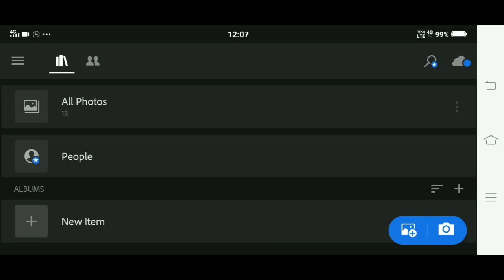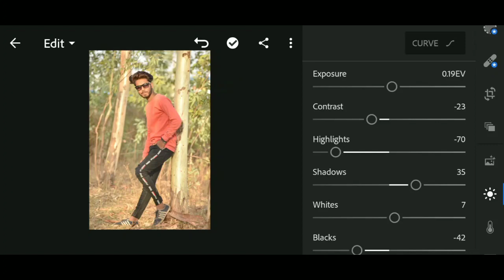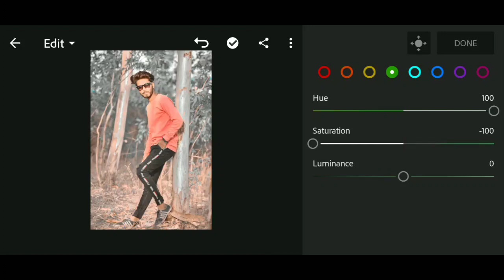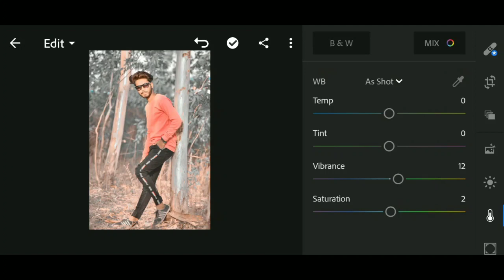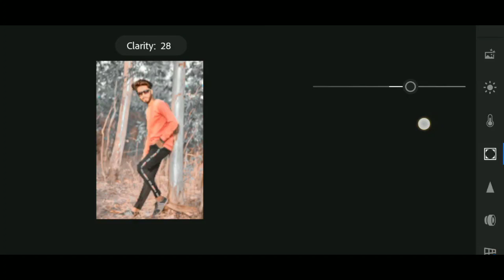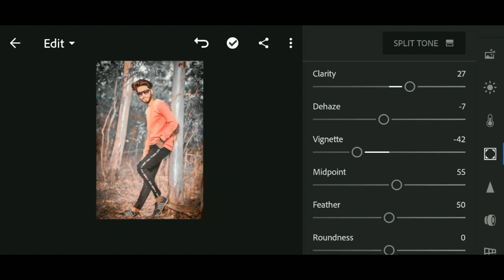Lightroom photo editing tutorial edit photo only in 5 steps